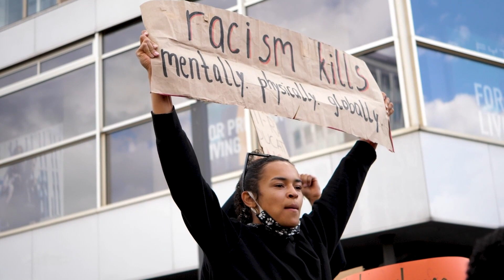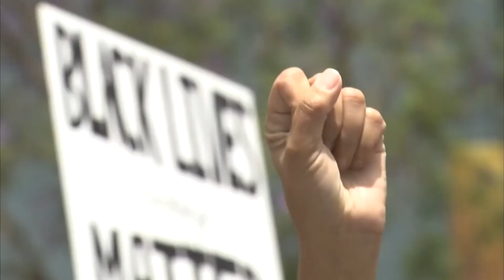Understanding Racial Justice: A Path Towards Equality and Inclusion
Welcome to our insightful video on "Understanding Racial Justice: A Path Towards Equality and Inclusion." In this thought-provoking discussion, we delve deep into the crucial topic of racial justice, aiming to foster greater understanding and empathy.

In today's world, issues of racial discrimination and inequality persist, affecting individuals and communities globally. Our goal is to shed light on the root causes of racial injustice and explore ways to create a more just and inclusive society for everyone.

Throughout the video, we provide historical context, explore systemic biases, and discuss the impact of racial disparities in various spheres, including education, employment, and the criminal justice system. By understanding the gravity of these challenges, we can take steps towards dismantling discriminatory practices and promoting diversity and inclusivity.

Our expert guests and personal stories shared during the video offer diverse perspectives and insights, encouraging viewers to engage in meaningful conversations and self-reflection. Together, we can challenge stereotypes, support marginalized communities, and become agents of change in the pursuit of racial justice.

Join us on this enlightening journey as we collectively work towards building a more equitable and harmonious world. Together, let's be the change we wish to see.